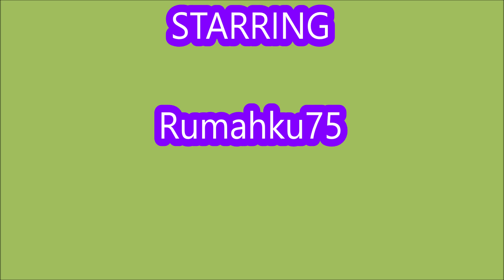*NEW CODES SEPTEMBER 29, 2024* [NEW UGC] Train For UGC ROBLOX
Train For UGC
- NEW CODES
- ALL CODES